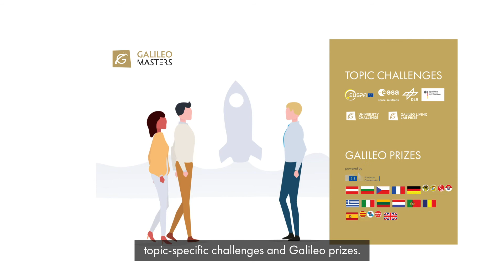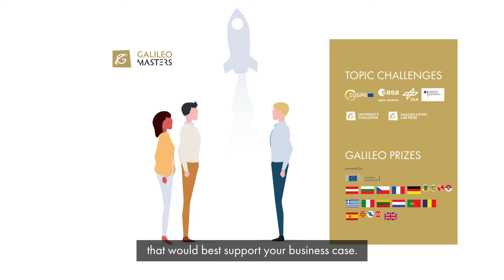Galileo Prize Romania 2021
The Galileo Masters 2021
Join the Galileo Prize Romania!